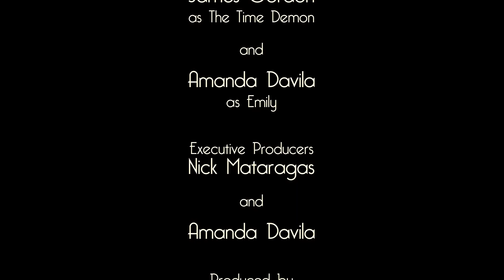Tick Tock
Finals are stressful enough but Poppy learns just how bad they can be when a time demon makes her worst nightmares come true.